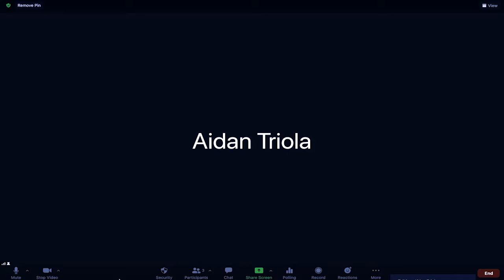Native Theatre: Where Are We Now? on Monday 2 November 2020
Safe Harbors NYC presents the conversation Native Theatre: Where Are We Now? livestreaming on the global, commons-based peer produced HowlRound TV network at howlround.tv on Monday 2 November 2020 at 4 p.m. PDT (San Francisco, UTC -7) / 6 p.m. CDT (Chicago, UTC -5) / 7 p.m. EDT (New York, UTC -4).

Join Safe Harbors NYC for a panel conversation with artist worksharing moderated by Murielle Borst Tarrant. This conversation will focus on questions around diversity and equal equity in sovereign decolonized Indigenous spaces against White Supremacy and creating resolutions to theater genocide with Indigenous collaborators. Panelists include Safe Harbors NYC Ensemble Members Danielle Soames (Mohawk, Actress), Nic Billey (Choctaw, Dance Choreographer), Jasmine GoodSpeed (Nipmuc, Cosplay professional), Sir Curtis Kirby III (Anishinaabe, Director), Amber Ball (Siletz, Director), and Aidan Triola (Sicilian, Historian on Indigenous Theater, vegan specialist).